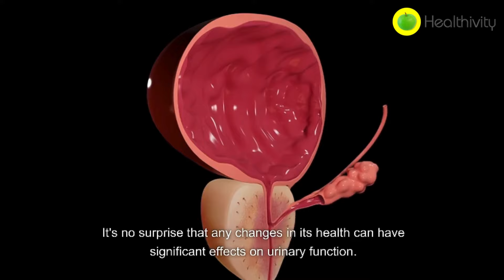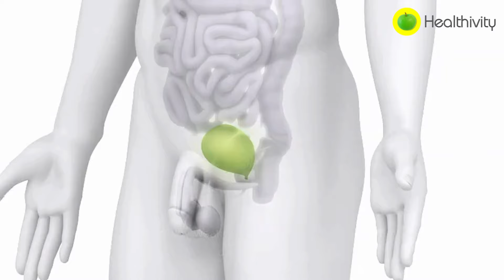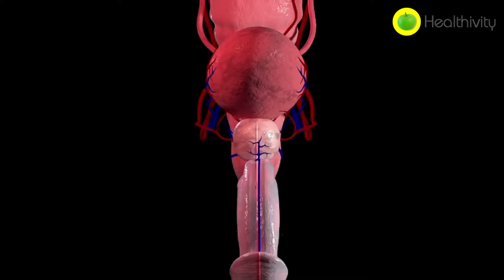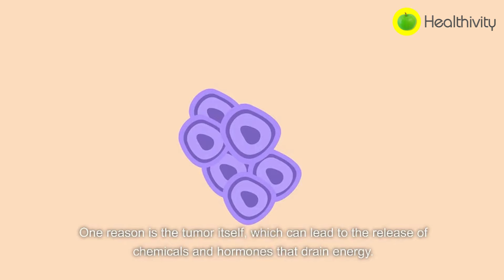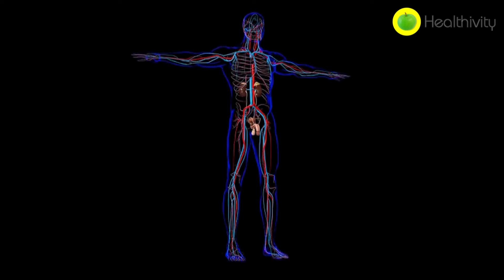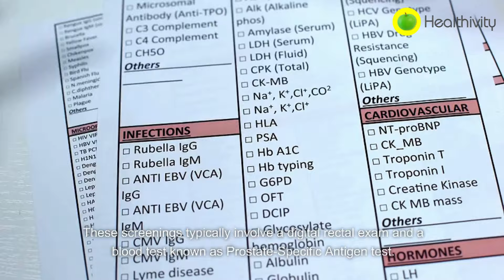Prostate Cancer Signs : Warning Signs of Prostate Cancer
Are you at risk of prostate cancer? Have you ever wondered about the warning signs of prostate cancer? 💥Discover the KEY ALERTS💥Brace yourself, because in this informative video, we've compiled a complete guide to the early symptoms of this silent disease!

Prostate cancer, the predominant cancer among men, requires early detection for effective treatment. Let us empower you with knowledge as we delve deep into the indicators, including frequent urination, difficulty in starting and stopping urine flow, blood in urine or semen, and more. Don't wait until it's too late! Join us now for this crucial discussion and safeguard your health today!

Join our supportive community as we empower you with knowledge, inspiration, and actionable steps towards achieving your wellness goals.